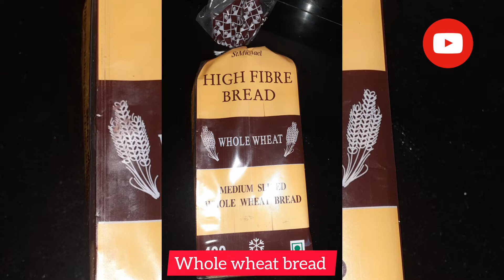Grilled Peanut Butter Cheese Sandwich | Our Healthy Appetite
Hello everyone,
In our healthy appetite you will find lots of easy, healthy and yummy recipes which you can have without guilt.
So let’s start cooking together.
Peanut butter Cheese Sandwich
Sandwiches are always easy and fast to make anytime yummy snack.
There are variety of sandwiches, today we are making a very healthy and yummy peanut butter sandwich, which is prepared by using whole-wheat bread, peanut butter, cheese and lots of vegetables.
RECIPE:

Ingredients:
(Quantity depend on number of sandwiches)
For 4 sandwiches
Whole wheat bread 4 slices
Peanut butter 1tbs
Grated carrots 1 tbs.
Chopped onion ¼ cup
Chopped cabbage ¼ cup
Chopped green capsicum ¼ cup

Method:
1.  Lay a slice of cheese on one slice of bread.
2. Spread chopped vegetables on it by layering.
3. Sprinkle crushed black pepper and some salt on it.
4. Spread peanut butter on another bread slice and top it on first slice. Press it gently.
5. Grill it on griddle pan from both sides, apply some butter on both sides and crisp it till golden brown with beautiful grill marks.
6. Cut sandwich half diagonally and serve hot.
Health Benefits:
• Rich in protein, vitamin & minerals
• Helps in digestion
• Builds immunity
• Prevents premature ageing
• Helps in weight control

If you have any queries or if you want to give any suggestions  you can
1] Write in the comments section
We have used Non copyright Music (NCS)
Our Healthy Appetite